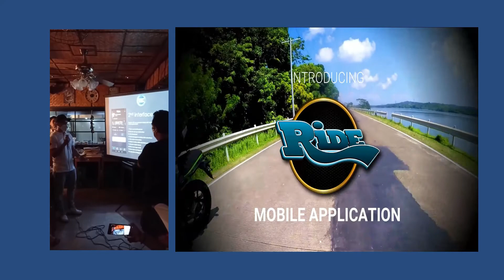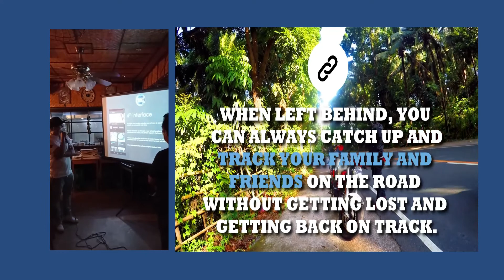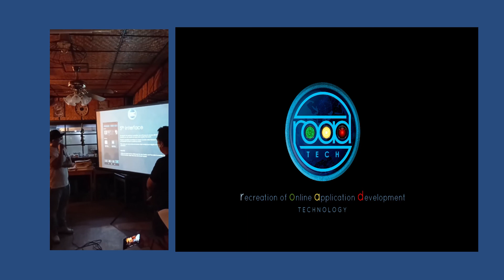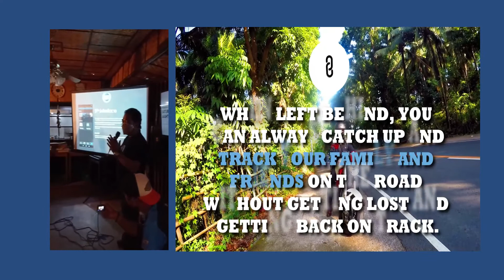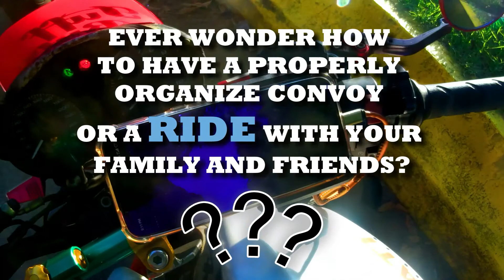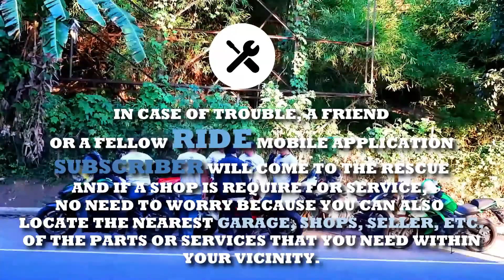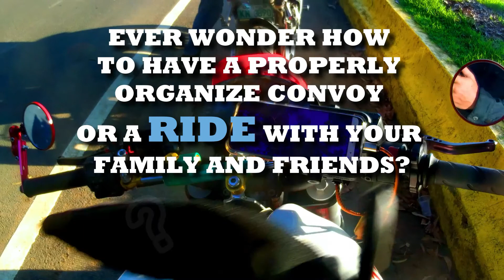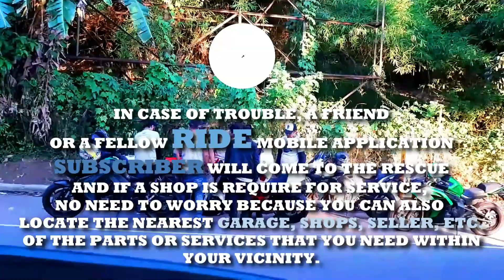RIDE APP SOFT LAUNCHING AT Vorashe Asian Dining & Coffee